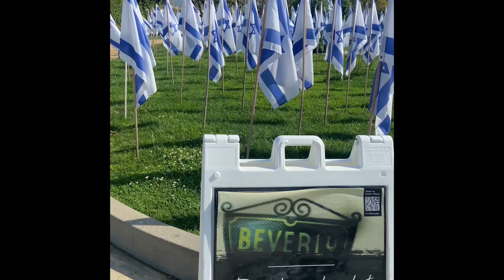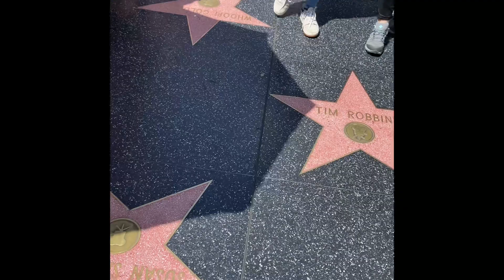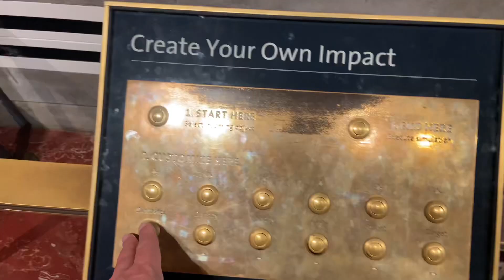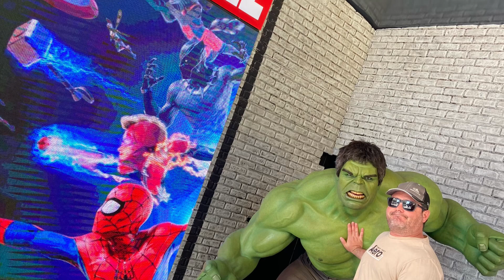Los Angeles: Beverly Hills, Rodeo Dr, Hollywood